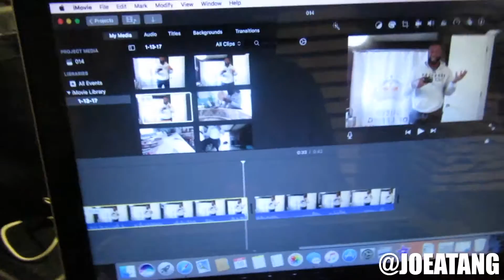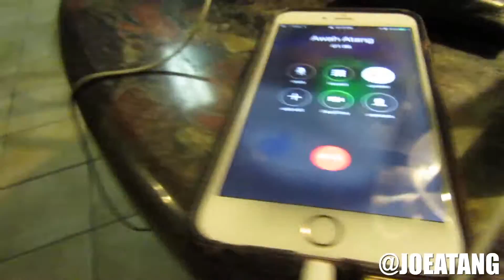FAMILY FOOD | GROWWITHJOE016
Your comments are my oxygen, so please take a second and say ‘Hey’ ;).